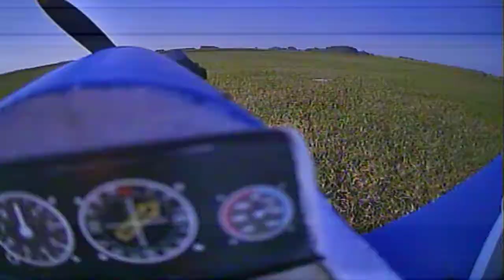FPV practice with the Durafly SlowPoke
After a year of not flying the SlowPoke I needed to get used to it again. So a bit boring video this time (not so boring if you are flying it I can assure you!). Accidently the banking limit was switched on on the Arkbird Tiny GPS unit so no upside down flying possible this time. The Arkbird GPS will make the plane circle the field at 30m in case it loses TX signal and I can switch it to this "safe mode" manually also in case I lose my camera view.